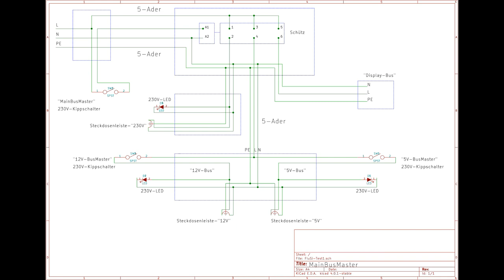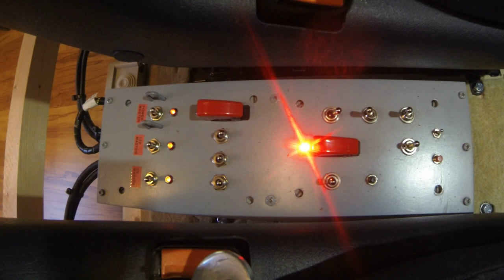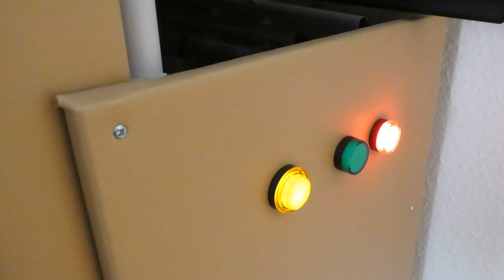Home Cockpit - Simulator Start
Vom Einstieg bis zur geladenen Simulation - was passiert da so alles?

From entering the simulator till starting up the engine - what is going on in the simulator?

Tech. Specs
Main-Displays:
- 1x 65" Display (UHD)
- 2x 32" Displays (FullHD)
Instrument-Displays:
- 1x 20" Display (12V FullHD))
- 1x Raspberry Pi 3B+ (Air Manager / Air Player)
- 1x 10" Tablet (Co-Pilot - Android)
PC:
- i7 9700K
- 1x GTX 1070
- 32GB RAM
- M2 SSD (OS Windows 10)
- SSD 256GB (Sim)
- HDD 1TB (Data)
Sound:
- 1x Logitech Z333 (2.1 Sound)
Saitek Inputs:
- 2x Saitek Radio Panel
- 1x Saitek Switch Panel
- 1x Saitek Multi Panel
- 1x Saitek TPM
- 2x Saitek FIP
- 2x Saitek Yoke Cessna (1x Rohr verlängert / rod elonganted)
- 1x Saitek Rudder Pedals Cessna
- 1x Saitek Rudder Pedals
- 1x Saitek Trim Wheel
- 2x Saitek Throttle
Div. Input System:
- 2x Arcaze Board
- 3x USB-Hub (5V Power)
Software:
- X-Plane 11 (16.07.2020 = XP 11.50 b14)
- SPAD.neXt
- Air Manager / Air Player (Sim Innovations)
- XPRealistic V2
- Ortho4XP
- HD/UHD Mesh
- Arcaze (Extra-Inputs)